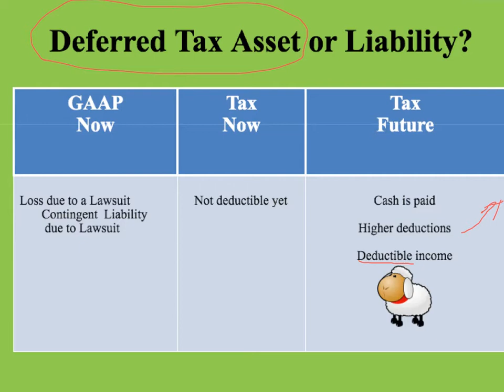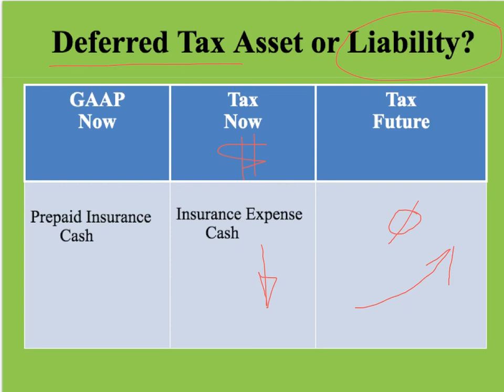Deferred Tax Asset or Liability?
Deferred tax asset vs liability - how do you decide?
Here are two quick examples.